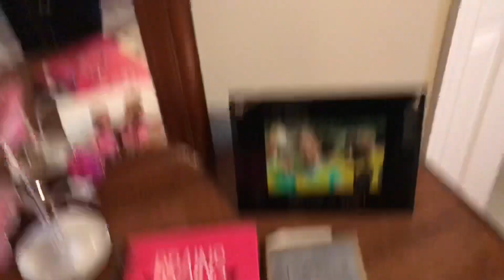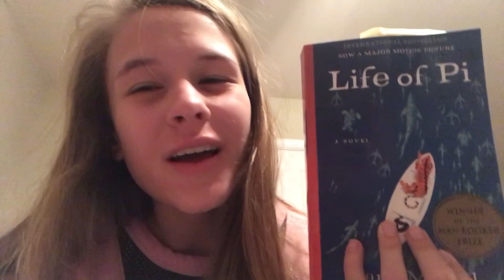A Week Without my Parents!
My parents went on vacation for a week and I stayed with my grandparents. Watch this video to see how I did without them.

Jarrett’s info:
Snap-jarrettheath88